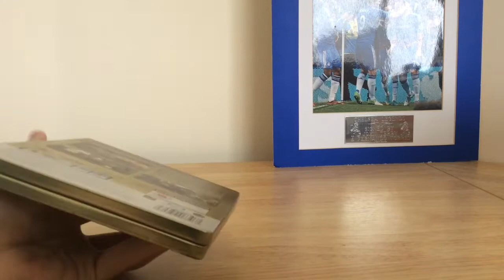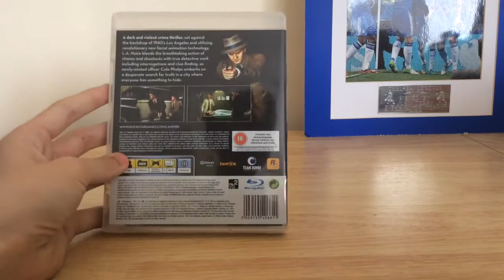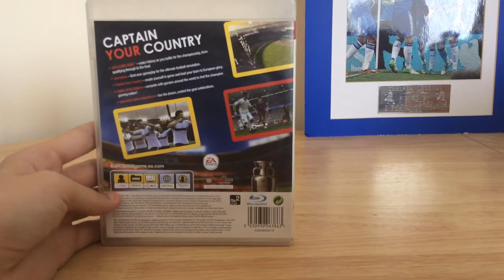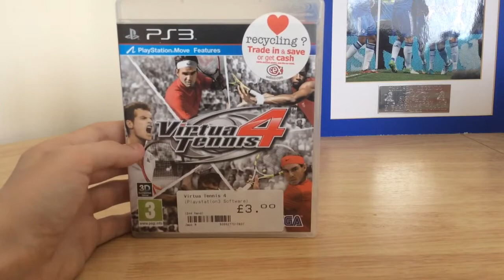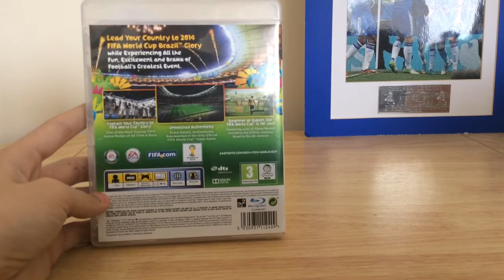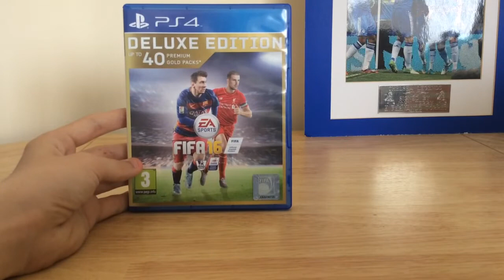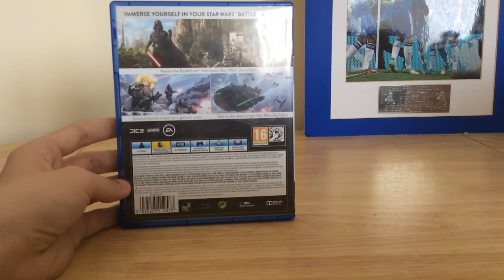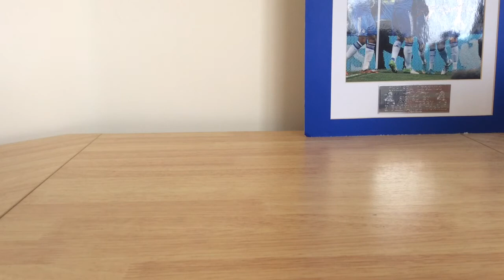New recent game pickups january - april 2016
Hey guys how's it going and today just thought i'd switch up the channel a little and instead of a game collection video i thought as its been sometime now, why not upload for you guys a recent game pickups vid! :)